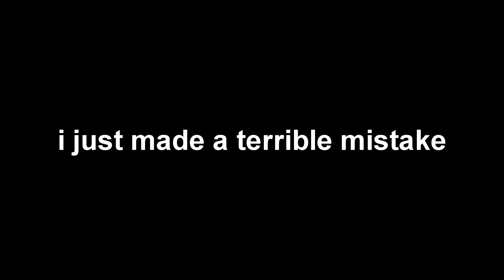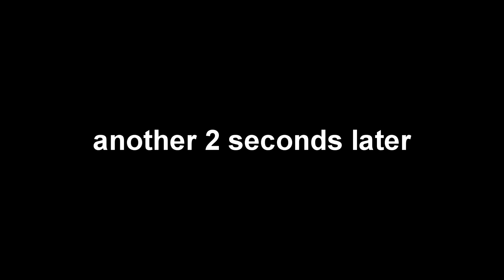the witcher 3 but i skipped the tutorial (Part 1)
In today's video I decided to play the Witcher 3 but I over-confidently skipped the tutorial so I had no idea what I was doing for a bit 😂

Other Music that I use includes OST's from Ratatouille, Hotline Miami, GTA, Pokemon, The Sims and Animal Crossing
As a content creator, my only request to you guys is to please be kind to everybody in the comments - RN